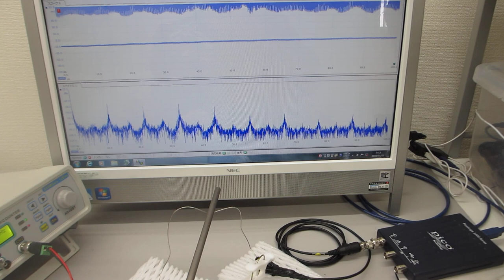超音波プローブで線材を叩いた超音波の非線形制御実験